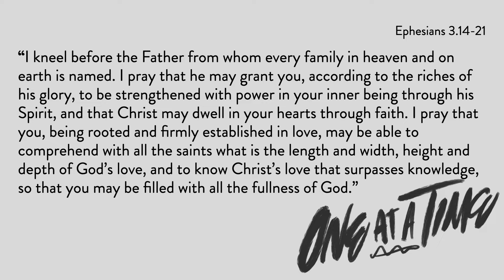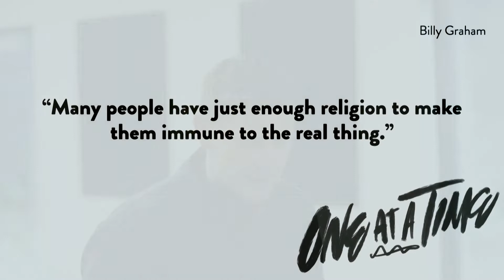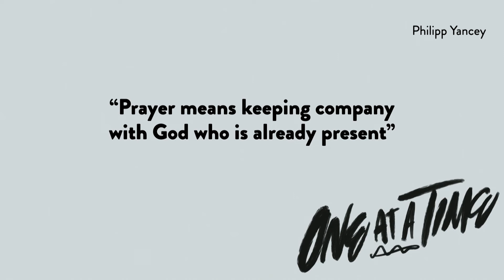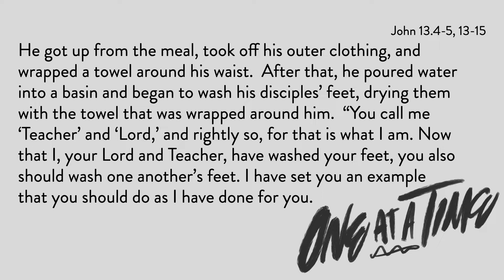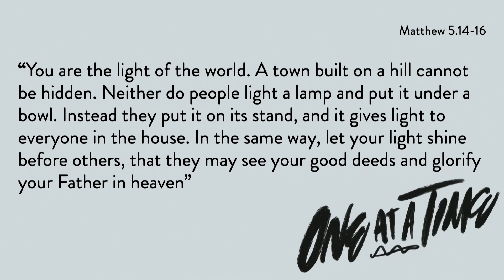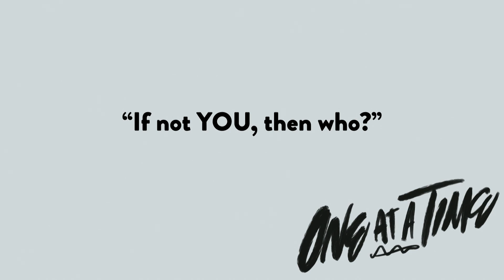One At A Time | Above and Beyond | Brent Bramer | SLO CITY CHURCH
We live in a 'just enough' culture, but Jesus shows us the need to go above and beyond in life, faith, and service to those around us. Brent dives into several passages where Jesus models this way of living in week 5 of One At A Time.

Check out the links below for some important info!

- Click here to fill out a connect card if you’re new

- Click here to jump into community

- We dream of being a generous church that trusts God fully and makes a difference. If God has put it on your heart to give, click the link above.